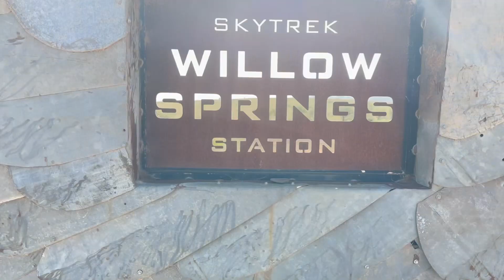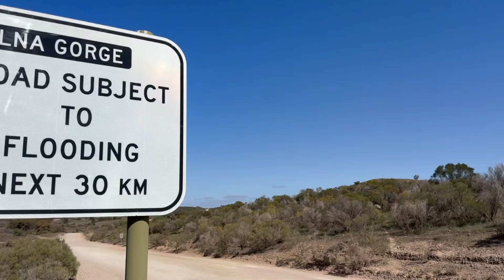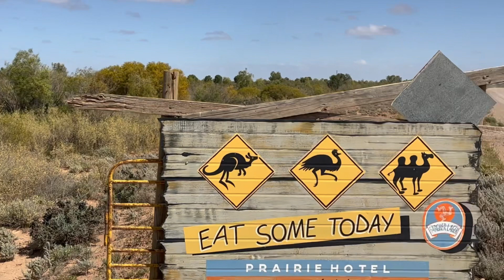Willow Springs to Leigh Creek 2023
Flinders Trip 2023
Day 3